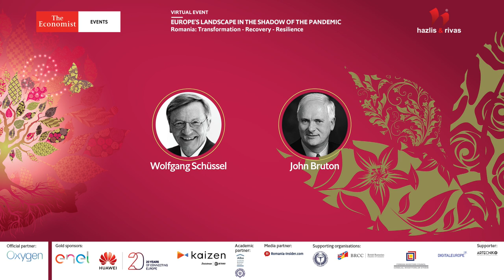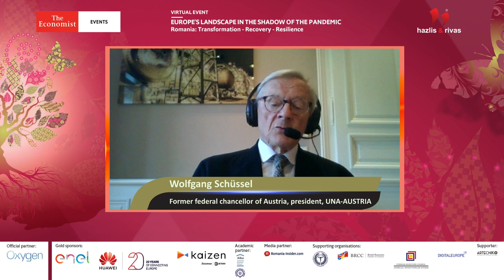Wolfgang Schüssel, former federal chancellor of Austria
Wolfgang Schüssel, former federal chancellor of Austria, president, Foreign Policy and United Nations Association of Austria at The Economist's "EUROPE’S LANDSCAPE IN THE SHADOW OF THE PANDEMIC- Romania: Transformation - Recovery - Resilience"